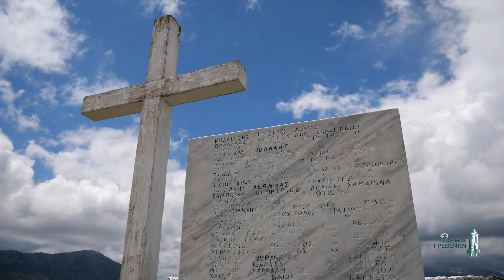«Ταξιδεύω Γρεβενά» – Μνημείο στο ύψωμα Αννίτσα Πεσόντων Αξιωματικών και Οπλιτών 1940-41 Ν.Γρεβενών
Το τρίτο κατά σειρά διαδικτυακό βίντεο της ενημερωτικής καμπάνιας του Δήμου Γρεβενών με τίτλο «Ταξιδεύω Γρεβενά», παρουσιάζει το περίφημο Ιστορικό Μνημείο στο ύψωμα Αννίτσα, το οποίο δεσπόζει μεταξύ Φιλιππαίων και Σαμαρίνας, σε χώρο που παραχώρησε η τότε Κοινότητα Φιλιππαίων. Αποτελεί ένα ιστορικό σύμβολο ύψιστου ηρωισμού και ενάρετου αγώνα για την ελευθερία, αφιερωμένο στις ψυχές των Γρεβενιωτών αξιωματικών και οπλιτών που έπεσαν μαχόμενοι στα βουνά της Αλβανίας κατά τον Ελληνοϊταλικό Πόλεμο (1940-41).

Το Μνημείο, γαντζωμένο στα 1728 μέτρα με μοναδική απεριόριστη θέα και αποτελούμενο από τον μεγάλο σταυρό, στοιχεία ανάγλυφων μαρμάρινων μορφών (ο Οπλίτης Μαχητής, ο Ιππέας, η Γρεβενιώτισσα Γυναίκα μεταφέροντας τα πυρομαχικά και όπλα πυροβολικού μεταφερόμενα από τους χωρικούς), πλάκες των ονομάτων των Πεσόντων και το επιβλητικό ομοίωμα του στρατιωτικού κράνους της εποχής, επί οστεοφυλακίου, σύμβολο του Έλληνα νεκρού Στρατιώτη Μαχητή του 1940-41, προκαλεί πραγματικά στον επισκέπτη δέος, συγκίνηση και Εθνική υπερηφάνεια επί του πεδίου της Μάχης της Πίνδου 1940-41.

Στον Δεύτερο Παγκόσμιο Πόλεμο η πρώτη νικηφόρα αντεπίθεση χωρίς επιστροφή εναντίον του πολεμικού άξονα Ιταλίας – Γερμανίας πραγματοποιήθηκε στις 3 Νοεμβρίου 1940 στην Περιοχή των Γρεβενών από τις βουνοκορφές του όρους Λύγκος, υψώματα ΑΝΝΙΤΣΑ-ΣΚΟΥΡΤΖΑ-ΒΑΣΙΛΙΤΣΑ υπό του ένδοξου Ελληνικού Στρατού και της Ταξιαρχίας Ιππικού του Συνταγματάρχη Σωκράτη Δημάρατου, συντρίβοντας, με την αμέριστη συνδρομή του άμαχου πληθυσμού της Βορειοανατολικής Πίνδου, την επιτιθέμενη επίλεκτη ορεινή Ιταλική Μεραρχία Αλπινιστών ΤΖΟΥΛΙΑ.

Μάλιστα, με τη συμβολή του Συνδέσμου Εφέδρων Αξιωματικών του Νομού Γρεβενών, τελείται κάθε χρόνο στο Μνημείο, την πρώτη Κυριακή μετά το Δεκαπενταύγουστο, η ετήσια εκδήλωση τιμής και μνήμης υπέρ αναπαύσεως των νεκρών ηρώων, παρουσία Πολιτών, Πολιτειακών και Στρατιωτικών αρχών.